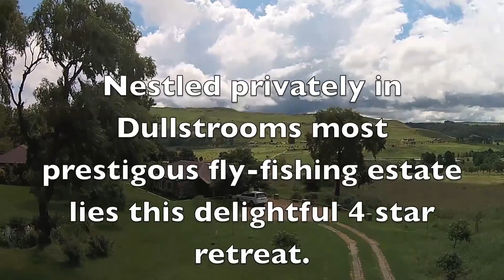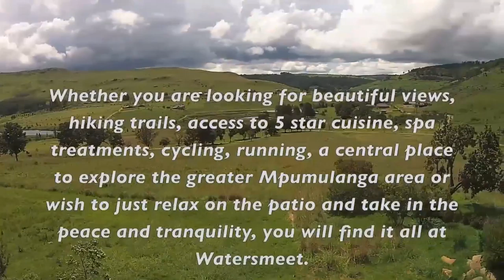Watersmeet Cottages in Walkersons Country Estate, Dullstroom, Mpumulanga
Watersmeet cottage dullstroom - 2 upmarket Cottages in Walkersons Private Estate. Located in the Lunsklip/Naboom river valley, and is 890 hectares of natural grassland.There are 14 dams, and 4 km of river all stocked with trout.There are Zebras, Wildebeest, Red Hartebeest, Blesbok, Cerval, bush pig and various other animals that roam freely across the veld. There are many concrete walking paths traversing the Estate for hikers, runners, mountain bikers and nature lovers. Superb fresh water quality - ideal for Malt whisky enthusiasts!